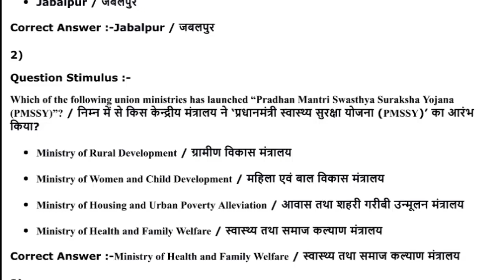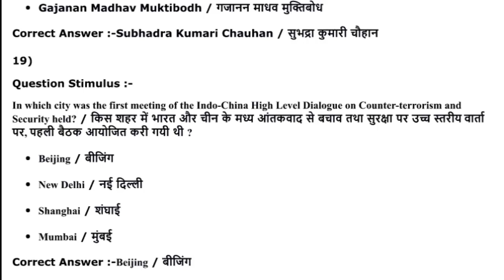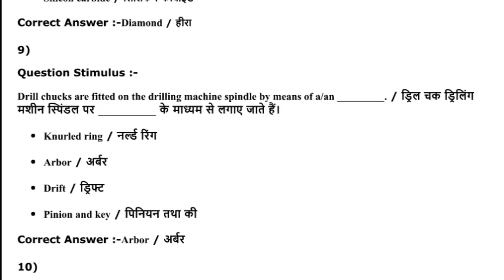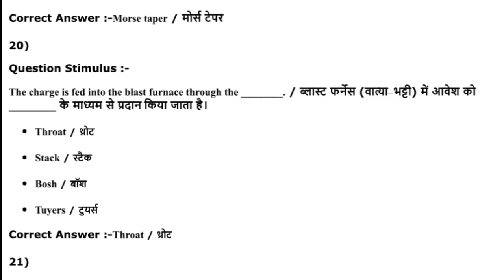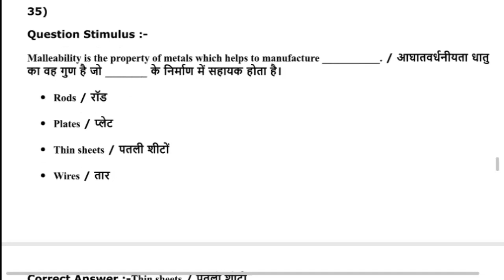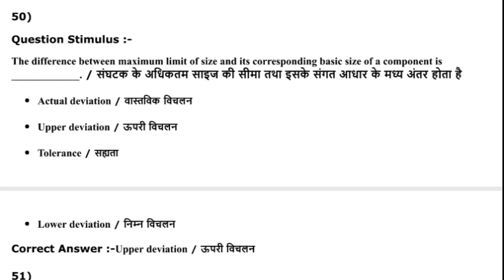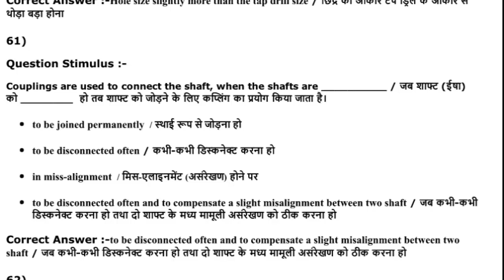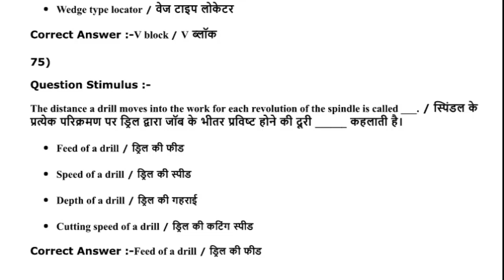MP ITI Training officer previous year paper held on 8 november 2016 full solution || FITTER TRADE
Hello friends welcome to my channel Class With Education friends in this video we discuss about previous year paper of iti training officer fitter trade. so guys see this video this paper is held on 8 november 2016. so friends see this video know about it and like my video and don't forget to subscribe my channel if you are visiting first time..
Thank Yor